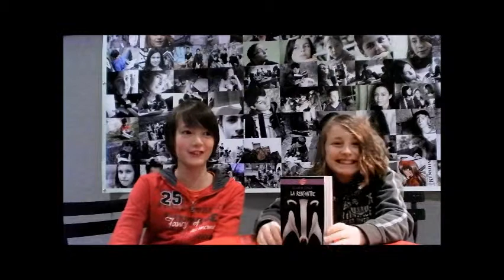Chronique Carré Lecture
Antonin et Léo présente la rencontre de Allan W. Eckert